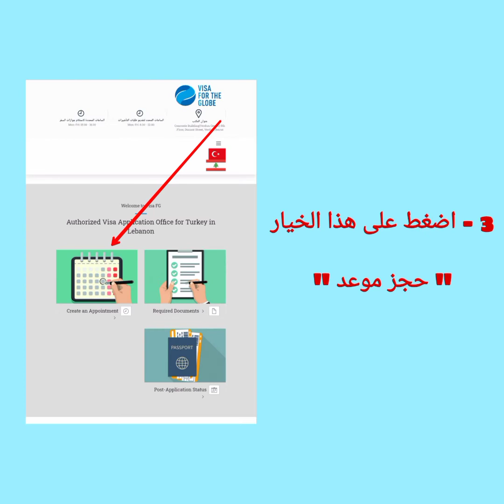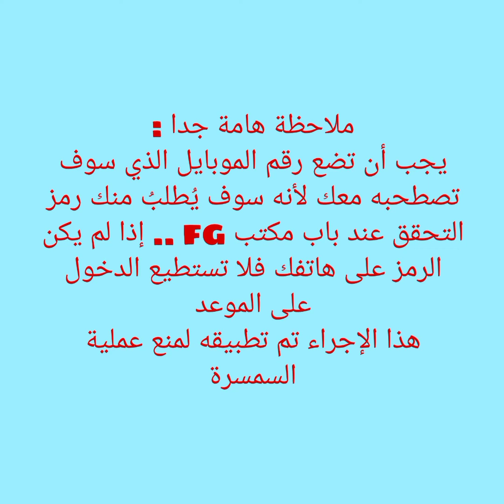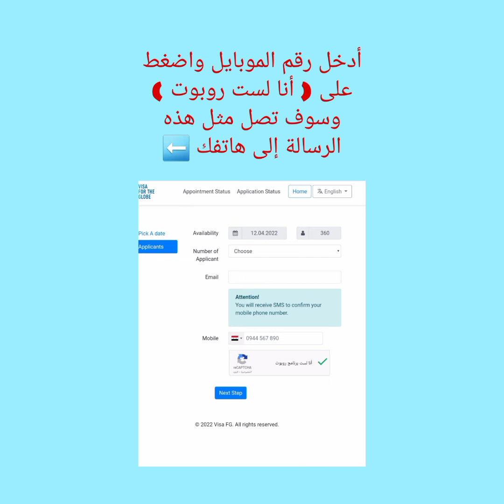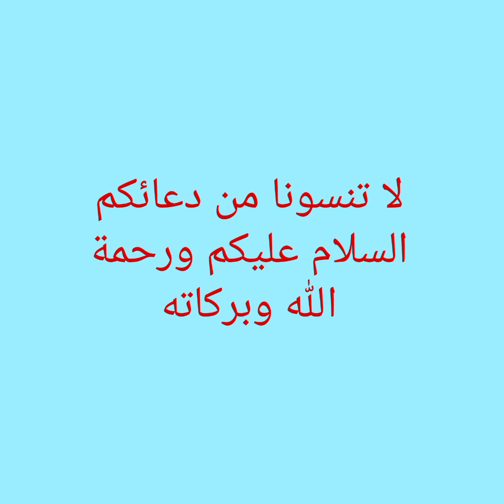كيفية حجز موعد بالسفارة التركية مجاناً بدون سماسرة ( مكتب FG بيروت )